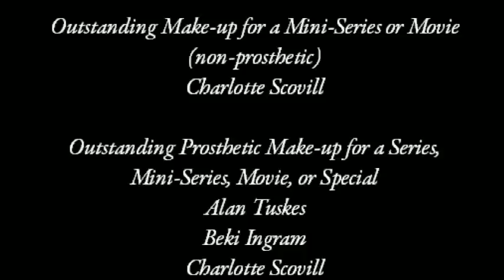FYC 2010 Emmy Children of the Corn (2009), Best Makeup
Outstanding Make-up for a Mini-Series or Movie (non-prosthetic)
Charlotte Scovill

Outstanding Prosthetic Make-up for a Series, Mini-Series, Movie, or Special
Alan Tuskes
Beki Ingram
Charlotte Scovill